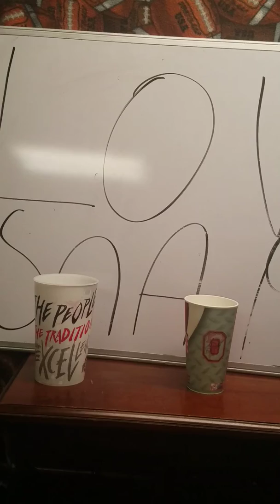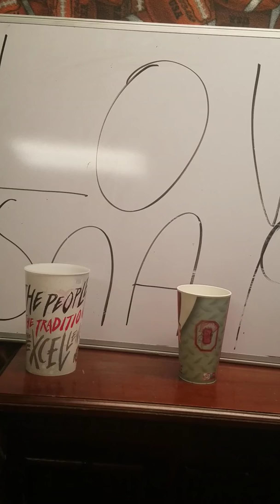The New York Giants are open for business